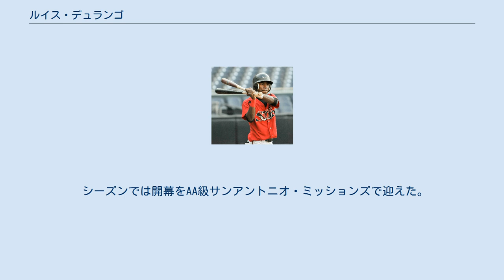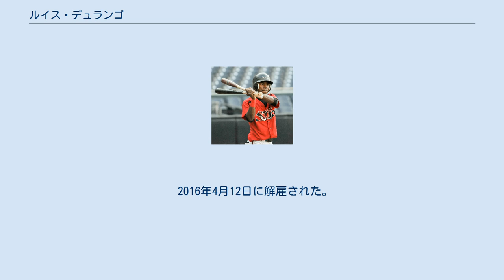ルイス・デュランゴ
ワールド・ベースボール・クラシック・パナマ代表選手
ルイス・A・デュランゴ（Luis A. Durango、1986年4月23日 - ）は、パナマ共和国パナマ市出身のプロ野球選手（外野手）。
 2003年9月21日にサンディエゴ・パドレスと契約を結んだ。
 2005年はルーキー級ベネズエラン・サマーリーグ・レッドソックス/パドレスで59試合に出場し、打率.342、13打点、65安打、19盗塁を記録した。
 2006年はルーキー級アリゾナリーグ・パドレスで39試合に出場し、打率.378、14打点、54安打、17盗塁を記録した。
 2007年はA-級ユージーン・エメラルズで69試合に出場し、打率.367、2本塁打、32打点、110安打、17盗塁を記録した。
 2008年はA級フォートウェイン・ティンキャップスとA+級レイクエルシノア・ストームでプレー。
A級フォートウェインでは93試合に出場し、打率.305、1本塁打、25打点、102安打、14盗塁を記録した。
A+級レイクエルシノアでは17試合に出場し、打率.431、10打点、31安打、1盗塁を記録した。
 2009年開幕前の3月に第2回WBCのパナマ代表に選出された。
 シーズンでは開幕をAA級サンアントニオ・ミッションズで迎えた。
AA級では129試合に出場し、打率.281、25打点、128安打、44盗塁を記録。
9月14日にメジャーに昇格した。
9月15日のアリゾナ・ダイヤモンドバックス戦でメジャーデビュー。
この年は9試合に出場し、打率.545、6安打、2盗塁を記録した。
 2010年3月28日にAAA級ポートランド・ビーバーズへ降格した。
5月25日にメジャーに昇格した。
6月2日にAAA級ポートランドへ降格した。
7月16日にメジャーに再昇格した。
7月24日にAAA級へ再降格した。
8月21日にメジャーに再昇格した。
8月28日にAAA級へ再降格した。
9月7日にメジャーに再昇格した。
最終的にAAA級では106試合に出場し、打率.300、24打点、109安打、35盗塁を記録した。
メジャーでは28試合に出場し、打率.250、4打点、12安打、5盗塁を記録した。
 2011年3月20日にAAA級ツーソン・パドレスへ降格した。
61試合に出場し、打率.243、15打点、43安打、10盗塁を記録した。
6月21日にDFAとなった。
 2011年6月29日にウェイバーでヒューストン・アストロズへ移籍した。
7月31日にメジャーに昇格した。
8月4日にAAA級オクラホマシティ・レッドホークスへ降格した。
8月5日にDFAとなった。
8月9日にマイナー契約を結び、AAA級オクラホマシティへ降格した。
AAA級では47試合に出場し、打率.273、42安打、18盗塁だった。
メジャーでは2試合に出場し、打率.167、1打点だった。
 2011年11月22日にアトランタ・ブレーブスとマイナー契約を結び、スプリングトレーニングには招待選手として参加することとなった。
 2012年4月4日にAAA級グウィネット・ブレーブスへ配属された。
132試合に出場し、打率.289、45打点、144安打、46盗塁を記録した。
 2012年11月9日にカンザスシティ・ロイヤルズとマイナー契約を結び、スプリングトレーニングには招待選手として参加することとなった。
 2013年4月1日にロイヤルズを放出され、4月3日にシカゴ・ホワイトソックスとマイナー契約を結んだ。
4月4日にAAA級シャーロット・ナイツへ配属された。
26試合に出場し、打率.233、4打点、21安打、5盗塁を記録した。
5月11日に解雇された。
 2013年5月13日にシンシナティ・レッズとマイナー契約を結んだ。
契約後はAA級ペンサコーラ・ブルーワフーズで33試合に出場し、打率.245、4打点、6盗塁と結果を残せず、6月28日に解雇された。
 2013年7月6日にメキシカンリーグのベラクルス・レッドイーグルスと契約。
25試合に出場し、打率.318、1本塁打、14打点、35安打、13盗塁を記録...